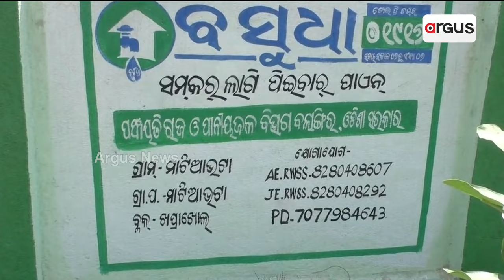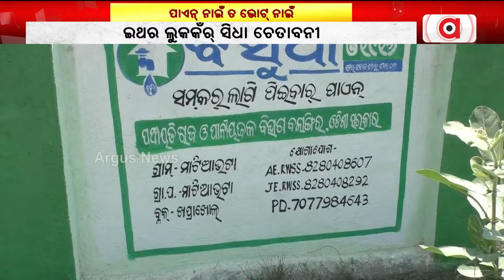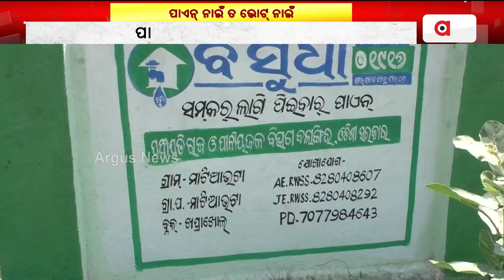ପାଏନ୍ ନାଇଁ ତ ଭୋଟ୍ ନାଇଁ || Water Problem || Basudha Yojana || Balangir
ଘର୍ ଦୁଆରେ ଲୁକେ କେଭେ ପାଏବେ ପିଇବାର୍ ପାଏନ୍  ? କାଇଁଗଲା ସରକାରକଁର୍ ବସୁଧା ଯୁଜନା ? ପାଏନ୍ ମୁନ୍ଦେକ୍ ଲାଗିର୍ ଘଣ୍ଟା ଘଣ୍ଟା ତକ୍ ଲାଇନ୍ । ଇଥର ଖପ୍ରାଖୋଲ ଲୁକକଁର୍ ସିଧା ଚେତାବନୀ । ପାଏନ୍ ନାଇଁ ତ ଭୋଟ୍ ନାଇଁ ।